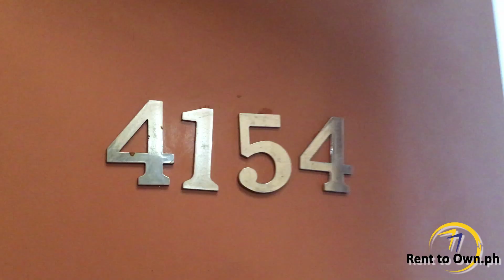Rent to Own Quezon City 2BR 14,500 a mo. Move in ready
*** 2 Bedroom
*** Monthly - Php14,500
*** Downpayment - Php75k (12mos to pay)
*** Location - San Benissa Garden Villas, Commonwealth Avenue, Quezon City

Price:

* Downpayment – Php75,000 (12mos to pay)
* Monthly – Php14,500 (25 yrs to pay) ; Php 16,500 (15 yrs to pay)
* Rent in the area is 11k a month so for only an extra 3500 a month you can own the property
* 5-year zero interest payment available
* Dues, Insurance, Real Estate Tax – Php1,500 a mo.
* Contract Price - Php1,500,000
* This is in-house financing. No Pag-ibig or bank loan required
* Simple document submission. Approval in 3 days

Unit Details:

* 2BR Condo. 1 Toilet and Shower
* Floor Area 33.09 sq. m.
* Newly Renovated Unit
* Furnished with Bed, Dining Set, Sofa and Cabinets
* Car park can be rented from Admin
* Ready for occupancy
* 5-storey Building. Unit on the 5th floor
* Walk up condo. No elevator

Location:

* Unit 154, Sevilla Building, San Benissa Garden Villas, Commonwealth Avenue, Quezon City
* Developer - Phinma Properties
* Very near S&R Supermarket, SM Fairview, schools, hospitals and commercial establishments
* Amenities – Clubhouse, Badminton Basketball Court, Multi-purpose Hall, Gym, Playground, 24 Hour Security

How does it work:

* If you like the property, you pay the reservation (reservation will be used as first month)
* Submit Documents
* When approved, you pay the downpayment (or installment) then move in